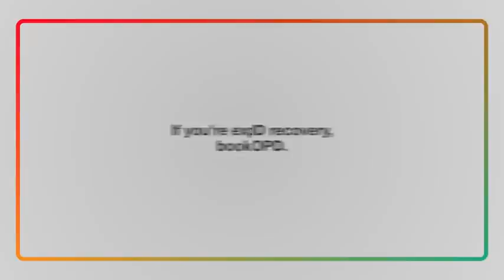COVID and Heart Trauma | Dr AB Mehta | Jaslok Hospital - A Lifetime of Care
Learn more about the connection between COVID and heart trauma from our expert Dr AB Mehta.